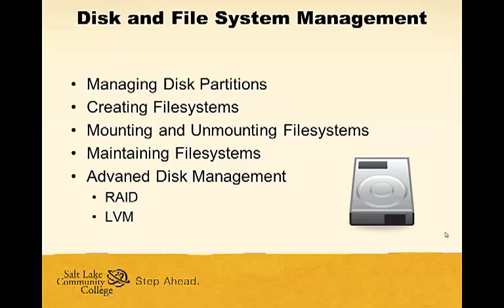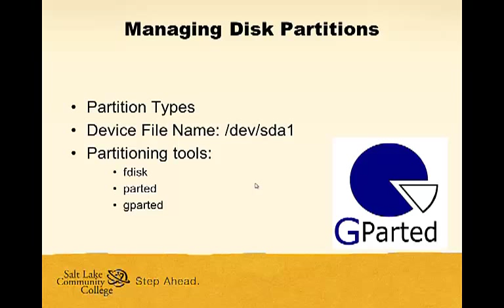Week9: Disk Management Part 1